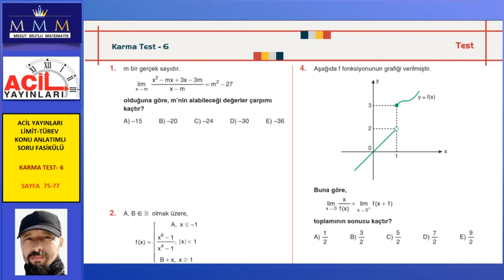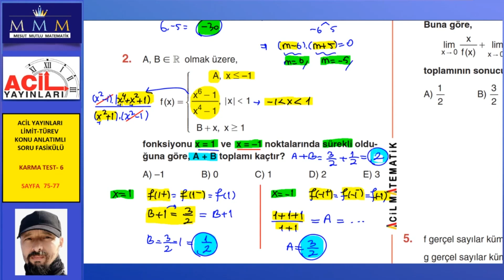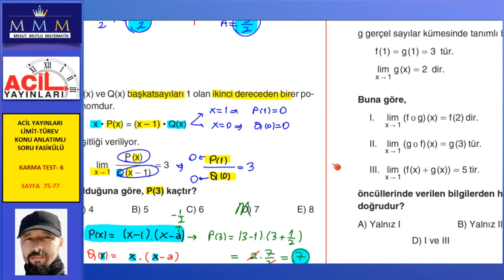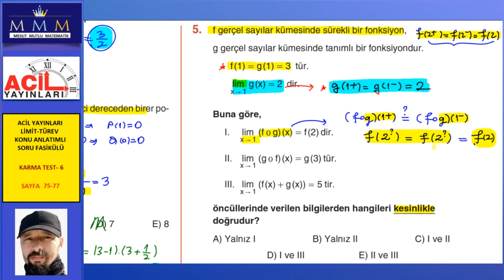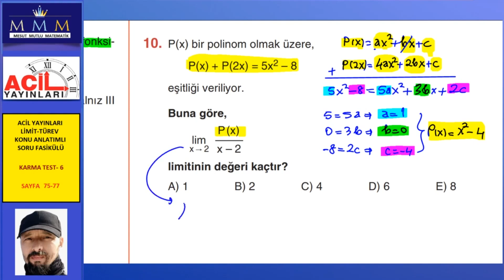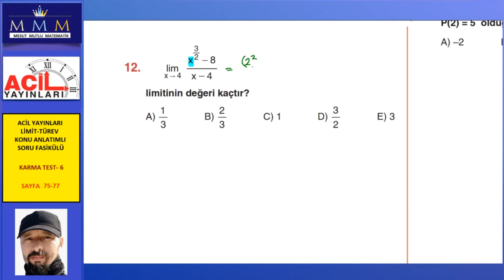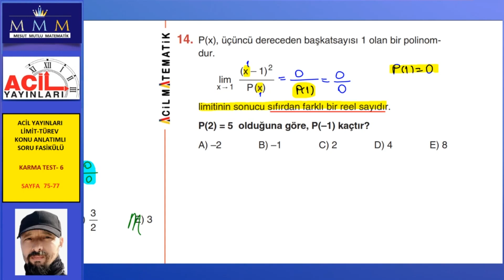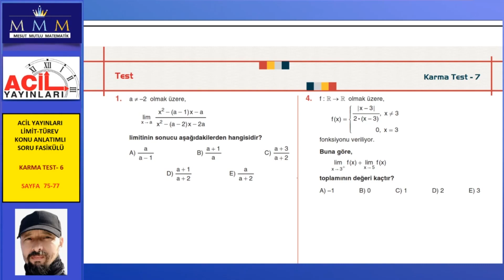ACİL YAYINLARI LİMİT-TÜREV FASİKÜLÜ (KarmaTest-6 Sayfa 75-77)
Öğretmen: Mesut MUTLU

Sayfa 75-77
Giriş 00:00

Acil Yayınları Matematiğin İlacı Tyt Soru Bankası:
Acil Yayınları Reaksiyon Denemeleri Matematik:
Acil Yayınları Reaksiyon Denemeleri Geometri: